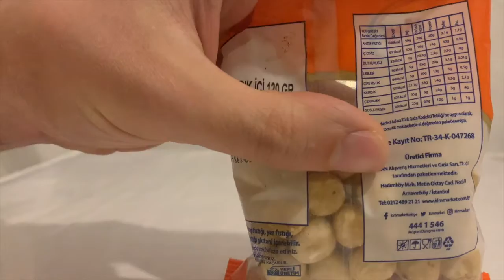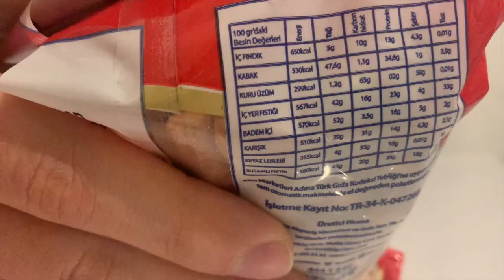KİM'İN KURUYEMİŞLERİNİ DENEDİK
KİM'İN KURUYEMİŞLERİNİ DENEDİK. BU ÜRÜNLERE PUANLARIMIZ
SOSLU MISIR 7/10
FINDIK 8/10
ANTEP FISTIĞI 9/10